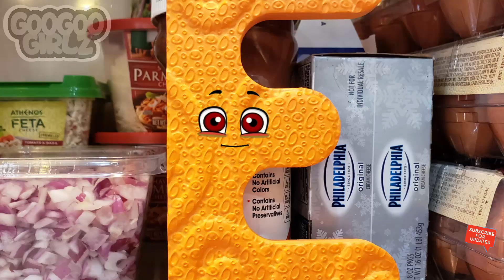Did Santa Clause Loose His Color? 🎁☃️🎄(Learn To Recognize Colors with Goo Goo Girlz)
Santa Clause was sleeping in Goo Goo Gaga house! Santa Clause sneezed and lost his color! Goo Goo Girl, Goo Goo Gaby, and Dre Dre want to help Santa Clause but they don't know how to spell the color red! Help Goo Goo Girlz find the letters to spell the word red.